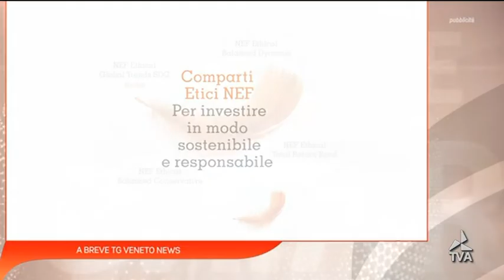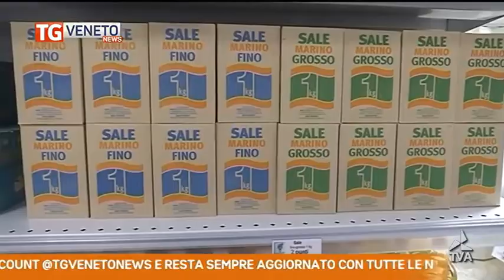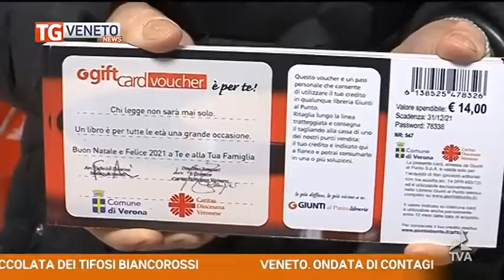tva_tgnewsse_12122020